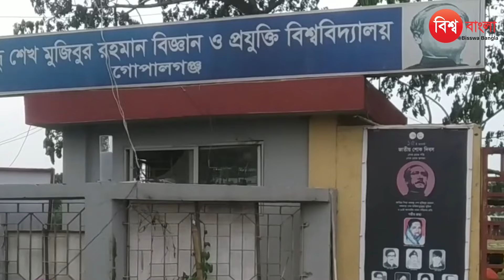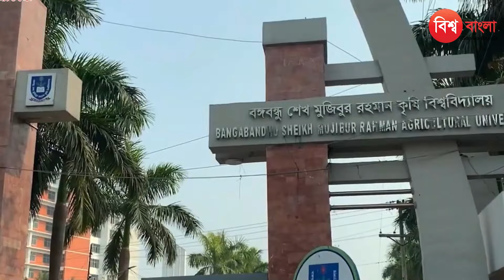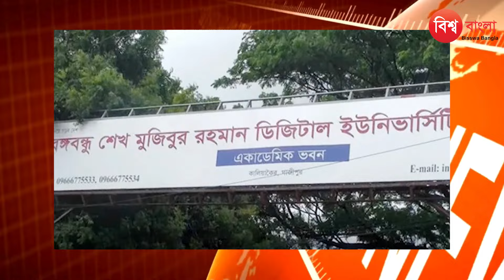শেখ পরিবারের নামে ১৩ বিশ্ববিদ্যালয়, কী সিদ্ধান্ত আসছে | Sheikh Hasina | Sheikh University | BD News